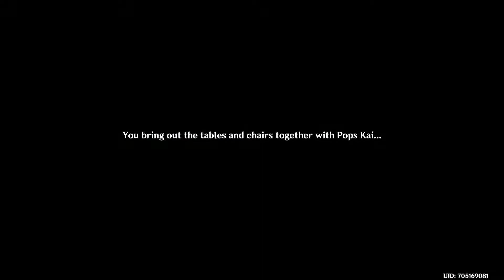Genshin Impact Gameplay Part 130